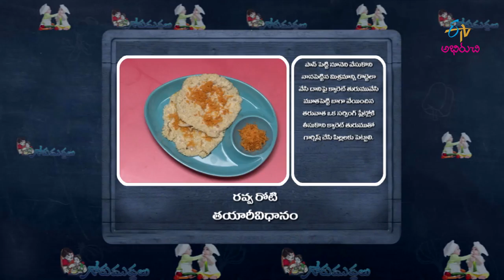Rava Roti | Gorumuddalu | 23rd July 2019 | ETV Abhiruchi